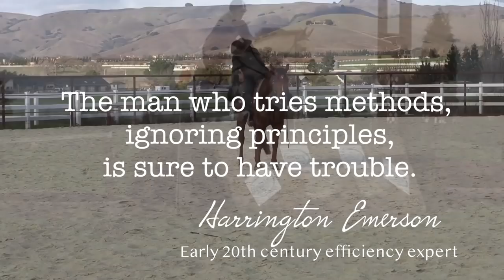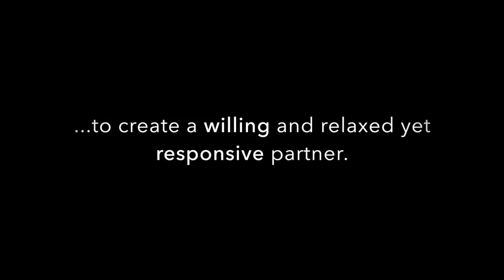The Principles of Training Season 2 Episode 2: "Work with the Horse You Have Today"